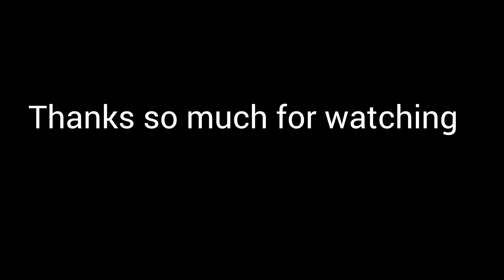Gorilla tag Update goes crazy.